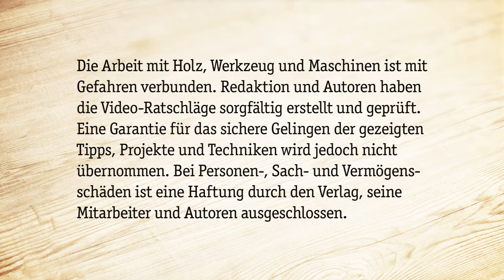Holz und Furnier mit Wasserdampf ausbeulen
Dass Holz seine Form durch Wasserdampf ändern kann, wird spätestens beim Holzbiegen deutlich. Melanie Kirchlechner zeigt in diesem Video, wie sie sich bei Dellen in Furnier und Massivholz mit einigen Tropfen Waser und einem Bügeleisen den gleichen Effekt zunutze macht.
Mehr zum Thema gibt es im Buch "Reparieren, Renovieren, Restaurieren" von Melanie Kirchlechner

Der Frühling kommt – und mit ihm die Zeit für frische Projekte: Wie wäre es mit einem neuen, selbstgebauten Bett? Guido Henn erklärt in HolzWerken 107 nicht nur ausführlich den Bau, sondern wie man Zargenverbinder als Bettbeschläge gekonnt einlässt. Oder wie wäre es mit einer neuen Wand-Uhr von der Drechselbank? Willi Heubner erklärt, wie es geht.

Weitere Tipps und Projekte in dieser Ausgabe:

- Verbindungen Teil 8: Verdeckter Schwalbenschwanz
- Entspannt Fräsen: Schiebeschlitten am Frästisch
- Gut gefedert: Lose Federn und Flachdübel als Schubkastenverbinder
- Werkstattpraxis: Zuverlässiger Helfer für perfekte Zinken
- Der richtige Schliff: Korngrößen-Systeme im Vergleich
- Widerstandsfähige Werkstücke: Schwarzbrennerei in der Holzwerkstatt
- Spezial: Tischlern zum Anfassen in der Museumswerkstatt
- Insektenfreie Getränkedosen: Schnell gedrechselte Dosen-Deckel